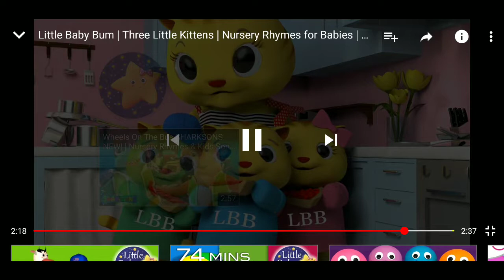Song for Kids! 😊🎵🎶 Three Little Kittens 😺🐈🐱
Three Little Kittens song for preschoolers. 🌞🎵🎶